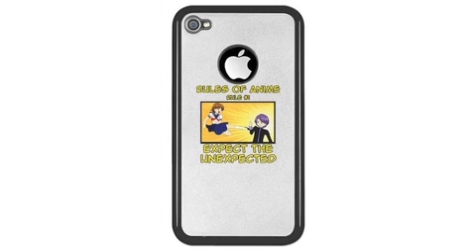Kill Me Baby Anime Review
Here is Robyn's review of the anime comedy Kill Me Baby.